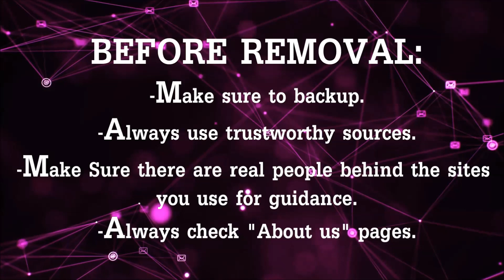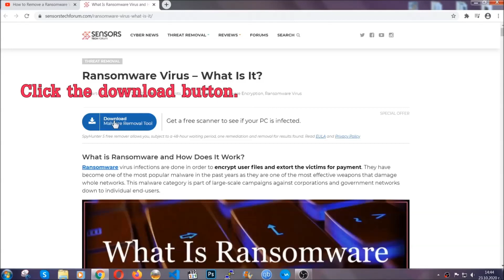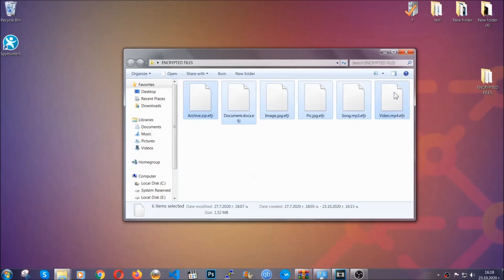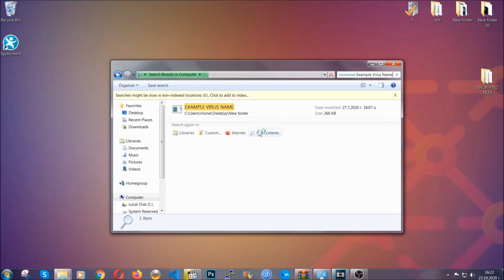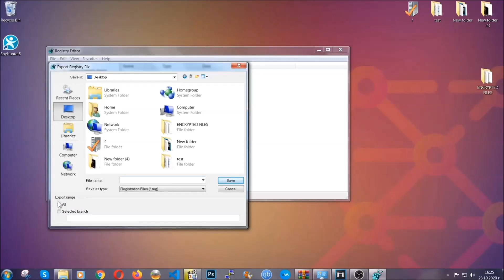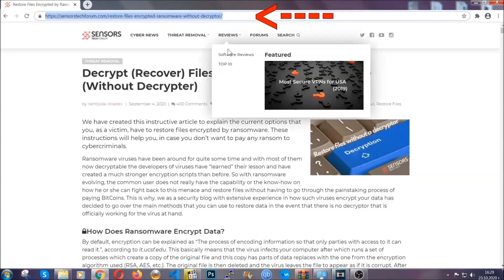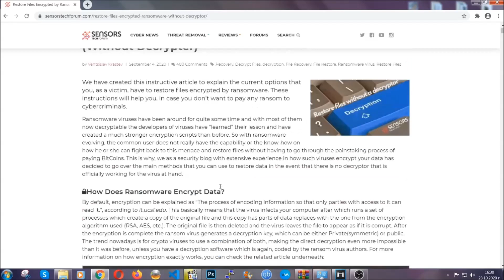NQSQ Virus [.nqsq Files] Removal & Decrypt Guide [Free Fix]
00:00 Start
00:50 Automatic Removal
02:00 Manual Removal
05:13 File Recovery